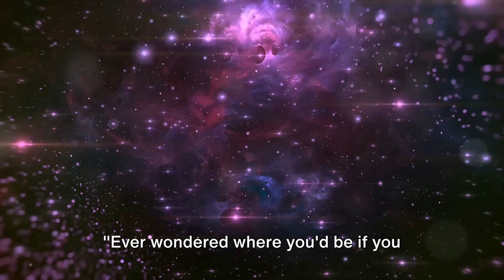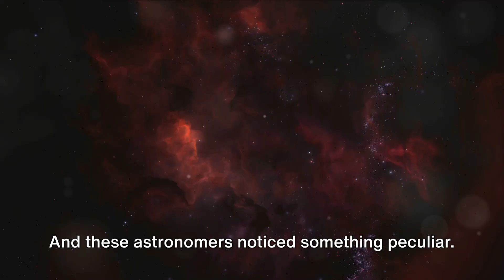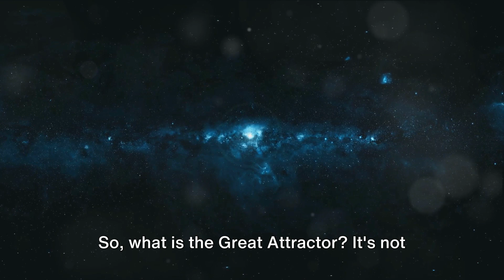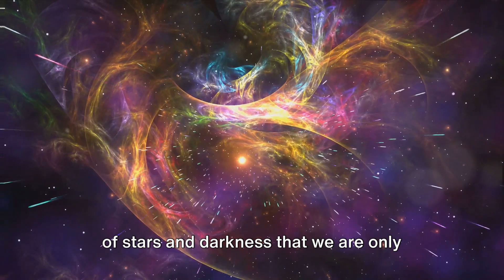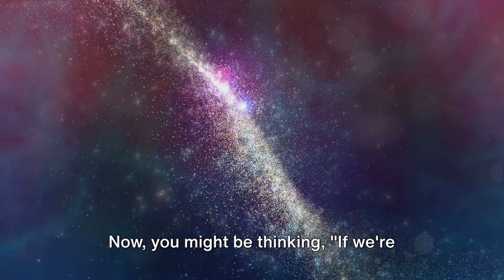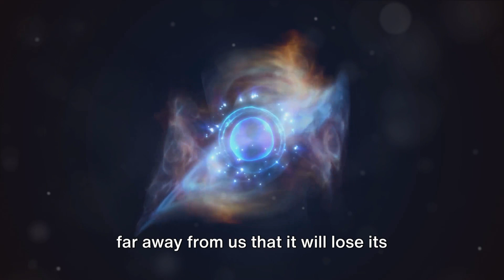The Great Attractor: Unveiling the Cosmic Mystery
Embark on an incredible cosmic journey as we delve into the fascinating mystery of the Great Attractor! Discover what lies at the heart of this massive gravitational anomaly that draws galaxies, including our own Milky Way, towards it. Based on scientific theories and observations, this video uncovers what we know so far about this enigmatic force in our universe. Whether you're a space enthusiast or a curious mind, this adventure promises to expand your understanding of the cosmos.

OUTLINE:
00:00:00
The Unseen Journey

00:00:57
The Great Attractor

00:03:01
Mapping the Universe

00:04:54
The Catch